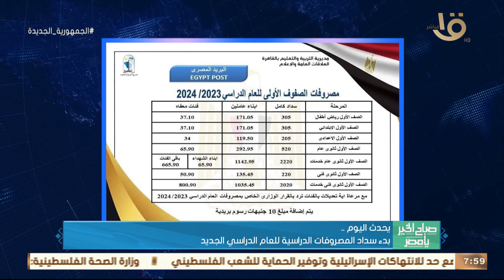يحدث اليوم.. الجامعة العربية تعقد اجتماعاً طارئاً لبحث تصعيد الاحتلال الإسرائيلي في جنين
صباح الخير يا مصر | يحدث اليوم.. الجامعة العربية تعقد اجتماعاً طارئاً لبحث تصعيد الاحتلال الإسرائيلي في جنين